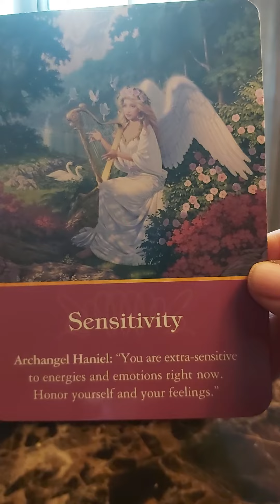This Message Was Pulled From The Oracle Deck of Angels. please accept.# shorts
This is a short message meant for You.